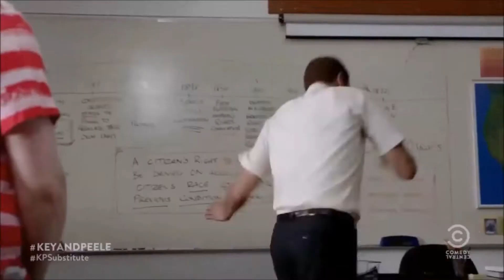My Reaction that I am going back to school on Monday, April 25, 2016